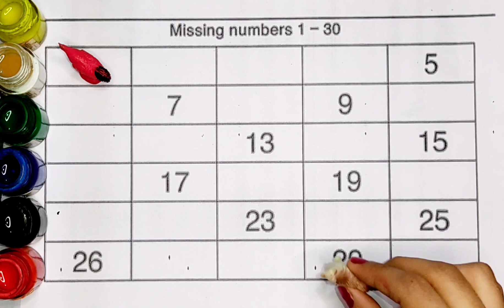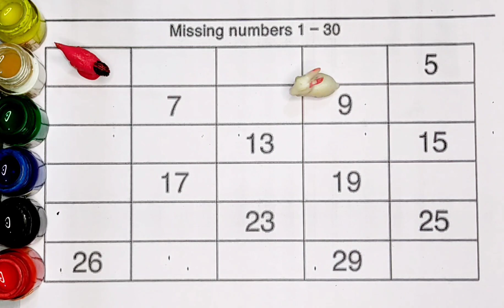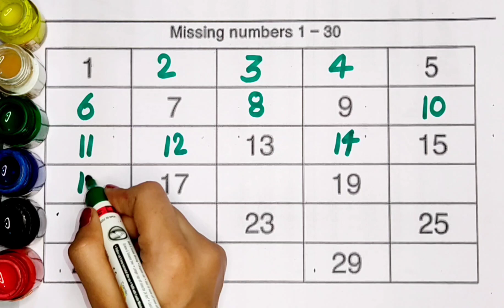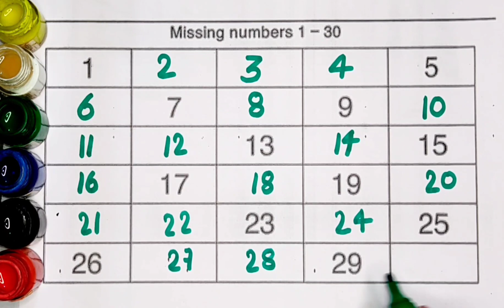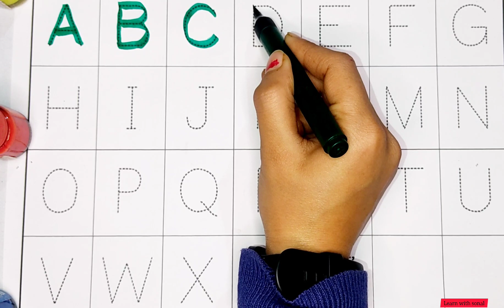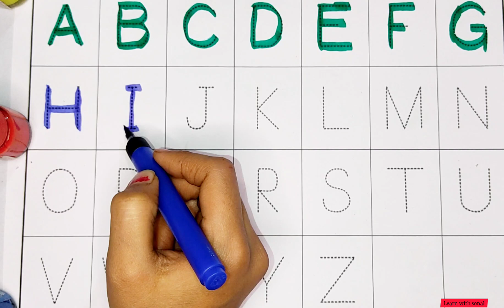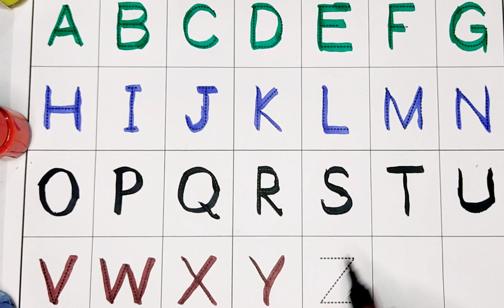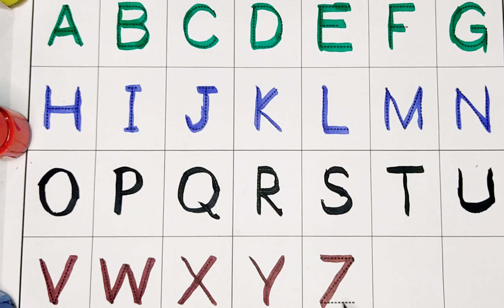a for apple b for ball | Dotted abcd | Dotted abc for practice | 3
Your Query 👇
1. abc
2. abcd
3. abcde
 4. a for apple
 5. a for apple b for ball
6. a for apple b for ball c for cat
 7. a for apple b for ball c for cat d for dog
 8. a for aroplane
9. a for aroplane b for banana
 10. a for aroplane b for banana c for car
11. a for apple
12. abcdefg
13. English alphabet
 14. abcd cartoon
15. a for apple b for boy
16. alphabet songs
17. a for apple a for ant
18. nursery rhymes
19. a for apple song
20. abc songs for children
 21. abcd rhymes
 22. a for apple b for ball c for cat d for dog
 23. abcd alphabet
24. k se kabutar kha se khargosh
 25. a for apple b for badka apple
26. a se anar aa se aam
27. a for apple b for ball
28. abcd
29. a for apple wala
30. a b c d e f g
 31. abcd varnamala
32. a se anar in hindi
33. k se kabutar
34. Alphabet songs for children
35. abc alphabet songs
36. abcd varnamala
37. english varnamala
 38. english alphabet
39. A for apple
40. kids alphabet
41. alphabet for kids
42. abc song
43. a for apple b for ball c for
44. alphabet song
45. apple apple
46. abcd abcd
47. A for apple wala video
48. A for apple video cartoon
49. A for apple b for ball c for cat d for dog
 50. A for apple
51. ABCD
52. A for apple b for ball c for cat
53. A se anar a se aam
54. K se kabutar kha se kabutar
 55. A for apple b for
56. Varnmala
57.
58.
59.
60.
61.
62.
63.
64.
65.
 66. a b c d
67. abcd song
 68. abcd cartoon
69. cartoon
 70. abc song
71. Apple
72. abcd wala cartoon
 73. abcd abcd abcd abcd
74. b for ball
75. abcd video
76. alphabet
77. abcd a for apple
 78. abc cartoon
79. a for apple wala
80. ice cream
81. a b c d song
 82. bacchon ki abcd
83. abc abc 84. abcd ka videos
85. abcd ka new video
86. abcd today video
87. abcd 2022
88. a for Apple new video 2023
 89. a for apple b for ball today video
90.
91.
92.
93. most popular video abcd
 94. a for apple important video
95. today abcd
96. Learn with sonal ka video
97. abcd Learn with sonal
98. bacchon ka abcd video
 99. a for aeroplane b for banana video
 100. a for apple b for ball c for cat d for dog e for elephant